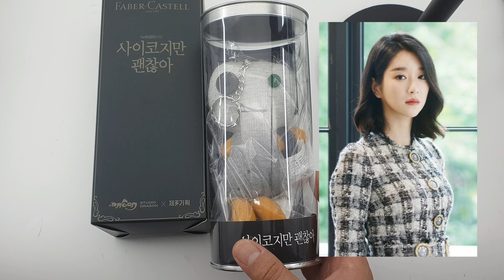mangte doll unboxing!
really special!